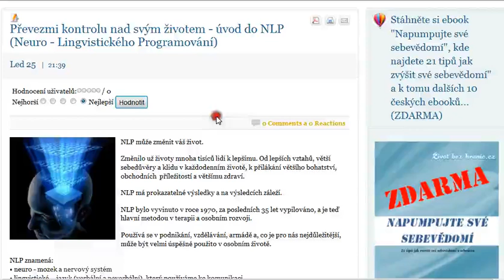Převezmi kontrolu nad svým životem - úvod do NLP (Neuro - Lingvistického Programování)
NLP může změnit váš život.

Změnilo už životy mnoha tisíců lidí k lepšímu. Od lepších vztahů, větší sebedůvěry a klidu v každodenním životě, k přilákání většího bohatství, obchodních  příležitostí a většímu zdraví.

NLP má prokazatelné výsledky a na výsledcích záleží.